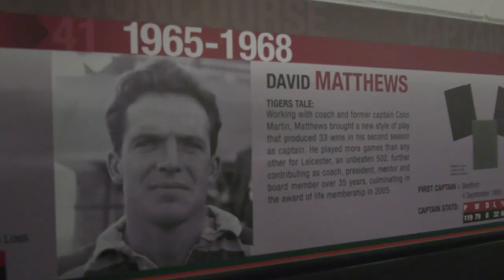Champions Club | Experience VIP matchday hospitality as a Champion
Introducing the latest matchday VIP hospitality offering at Mattioli Woods Welford Road...the Champions Club.

Discover more at LeicesterTigers.com